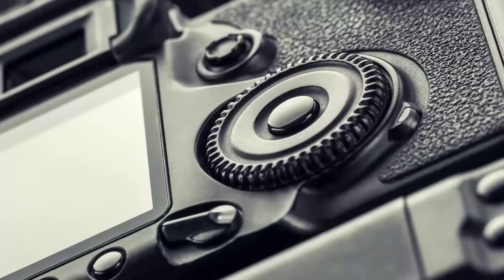Mini Dolly para Câmeras e Filmadoras / World View.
Conheça o Mini Dolly Skater para câmeras DSLR e filmadoras da World View.
Esse é o equipamento perfeito que você precisava, possibilitando diversos efeito de movimento nas suas filmagens.